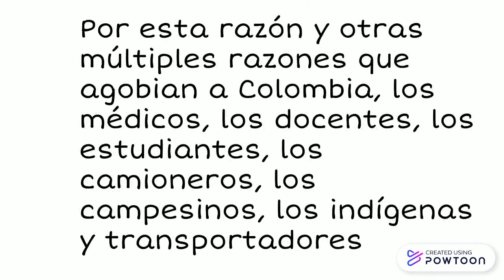¿Qué está pasando en Colombia para niñ@s?